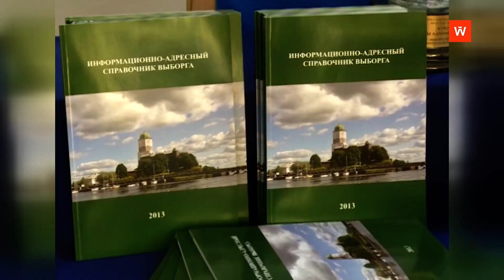Ретроспектива-2015: игра «Что? Где? Когда?»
Девять лет назад турнир на приз главы администрации Выборгского района по игре «Что? Где? Когда?» состоялся в актовом зале школы № 14. Сюжет выходил в эфир 25 марта 2015 года.